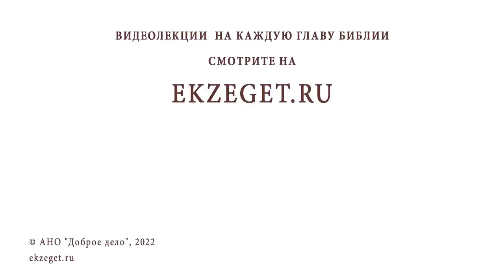КАК ГОСПОДЬ БУДЕТ СУДИТЬ ДУШЕВНОБОЛЬНОГО ? Протоиерей Феодор Бородин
Команда Экзегет.

В сегодняшнем видео на библейском портале Экзегет, протоиерей Федор Бородин отвечает на вопрос: "Как Господь будет судить душевнобольного?"

🔸  Душевная болезнь – тяжелая скорбь
🔸  Милосердие Божие
🔸  Суд по любви

📜 Читать 1-е Послание Иоанна главу 4, стих 16 (с толкованиями)